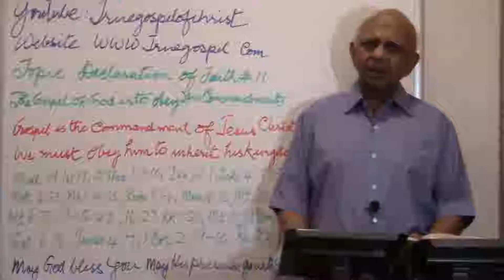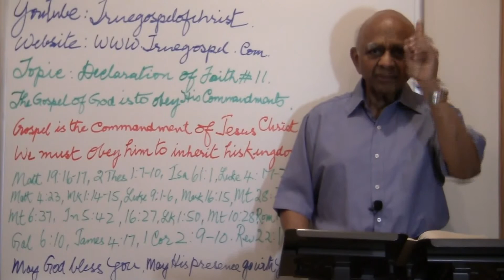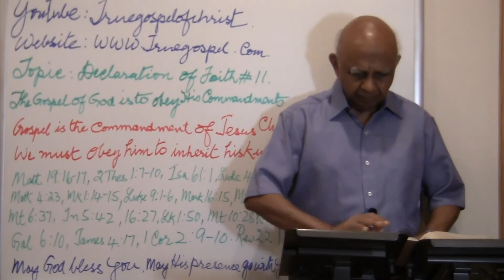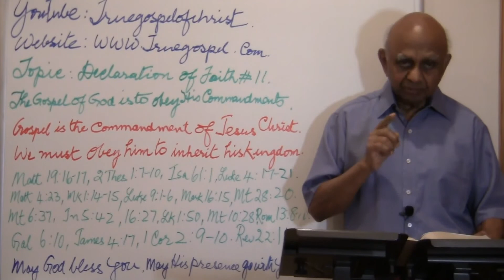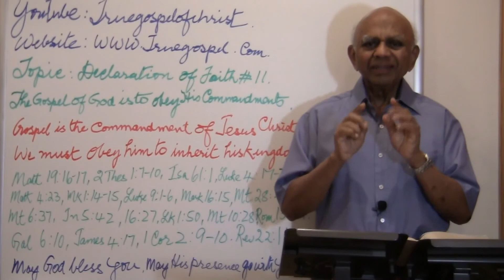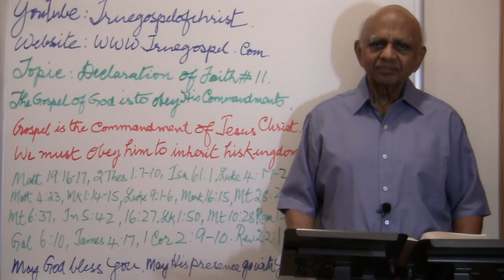Declaration of Faith #11. Gospel of Jesus Christ is His Commandments to obey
Jesus Christ is the author of the gospel. He tells his disciples to teach his commandments as the gospel, for people to observe, Mark 16:15-16 and Matthew 28:18-20. Apostles preached what Jesus taught to do. Jesus Christ will take vengeance if we do not do them, 2 Thessalonians 1:8.